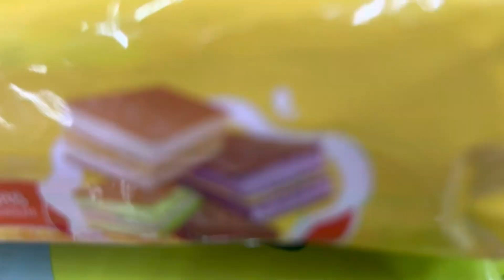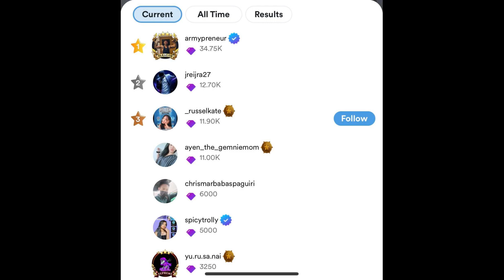LIGHT THE FIRE OF HOPE | Kumu